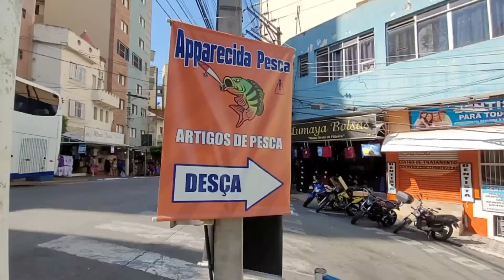FEIRA LIVRE DE APARECIDA SP VEJA SÓ O QUE ESTÃO FAZENDO...